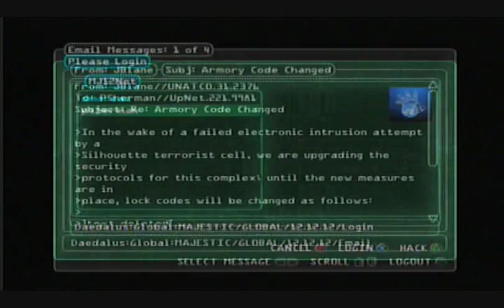Deus Ex: The Conspiracy Part 19: Science!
You guys have been doing all kinds of experiments down here! You crazy bastards made me and now you're studying how I'll die. Well brace yourselves cause I'm not dead yet!